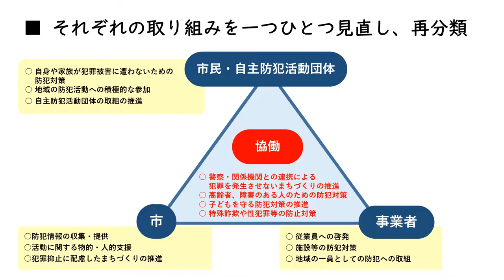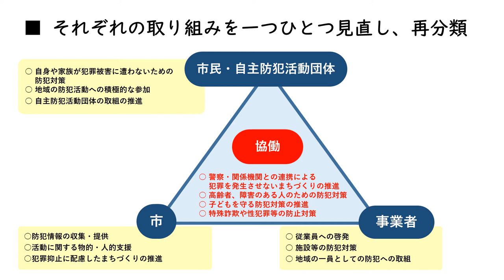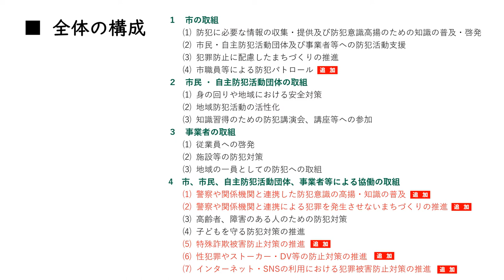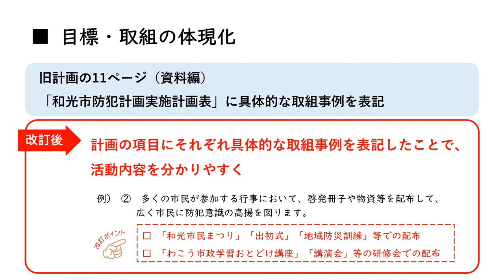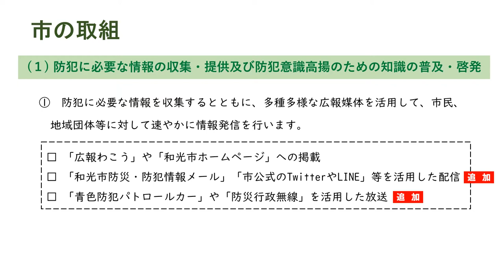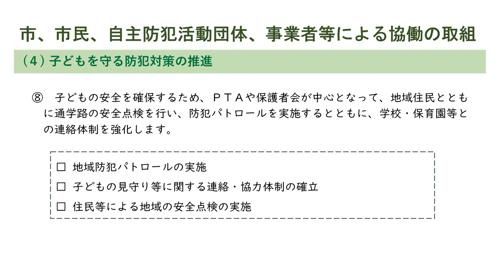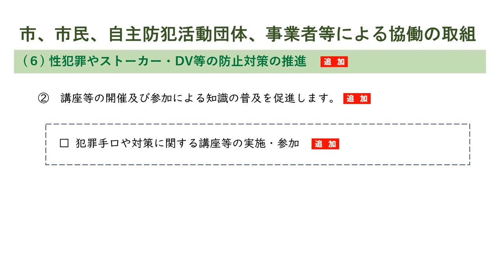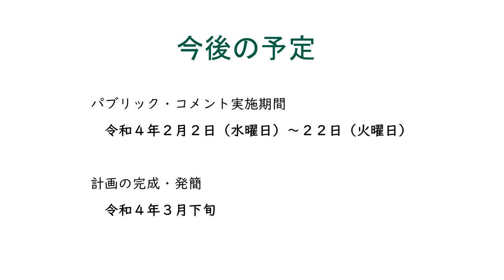和光市防犯計画の改訂について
和光市防犯計画の改訂に伴い、パブリック・コメントを募集します。
【募集期間】令和4年2月2日（水曜日）～22日（火曜日）